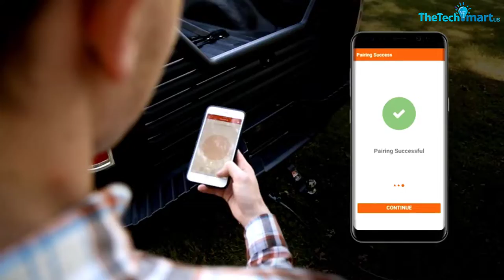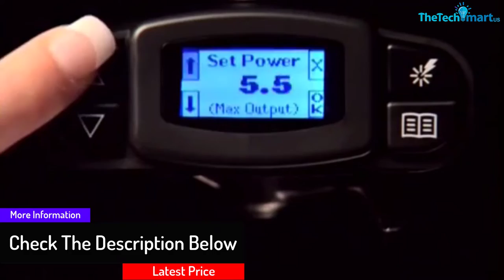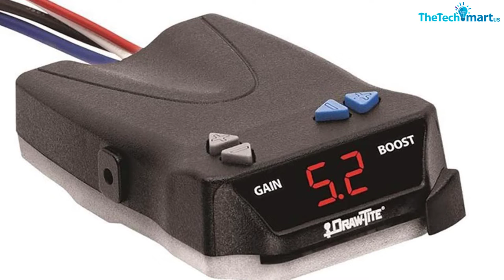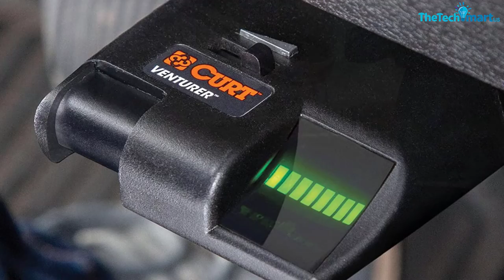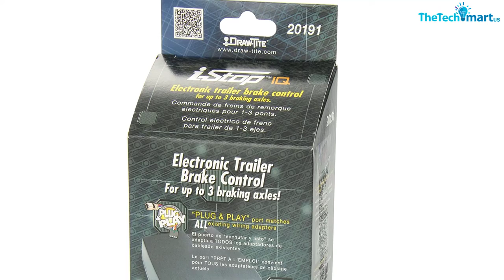Top 5 Best Electric Trailer Brake Controllers Reviews In 2024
▶️  In This video We recommended the top 5 Best Electric Trailer Brake Controllers

▶️ 5. Tekonsha 90195 P3 Electronic Brake Controller

▶️ 4.  Draw-Tite 5535 Electric Trailer Brake Controllers

▶️ 3.  Tekonsha 90160 Primus IQ Electric Brake Controller

▶️ 2.  CURT 51110 Venturer Electric Trailer Brake Controller

▶️ 1.  Draw-Tite 20211 I-Stop IQ Electronic Brake Controller

Are you Searching for Best  Electric Trailer Brake Controllers? So now you are in the right place for getting the valuable info on  Electric Trailer Brake Controllers.

In this video we short listed the top 5 Best Electric Trailer Brake Controllers on the market in 2022. We made this list based on our

We have tested each  Electric Trailer Brake Controllers and tried to include an in-depth information of  Electric Trailer Brake Controllers in our Video which will be enough to fulfill all of your needs. We recommended The Top 5  Best  Electric Trailer Brake Controllers In this video. All of them are maintain the quality. If you want to buy Best Electric Trailer Brake Controllers, we think this list will be very helpful to you.

We hope you like the  Best Electric Trailer Brake Controllers we select for this year.

If you have any questions related to the  Best Electric Trailer Brake Controllers which are listed here, please leave a comment down below and we will get back to you as soon as possible.